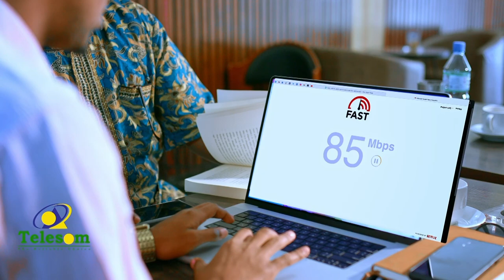Daladda heer qaran ee naafada Somaliland (SNDF), ayaa soo agaasintay dood ku saabsan caqabadaha...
Daladda heer qaran ee naafada Somaliland (SNDF), ayaa soo agaasintay dood ku saabsan caqabadaha hortaagan ansixinta xeerka naafada.